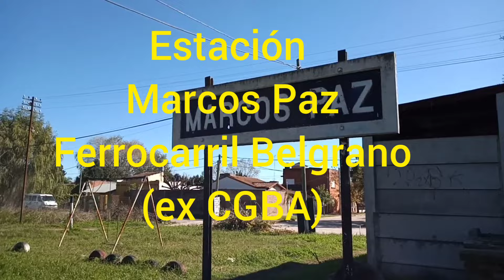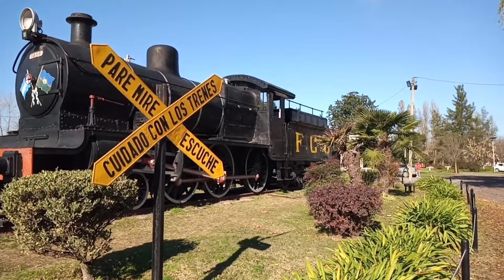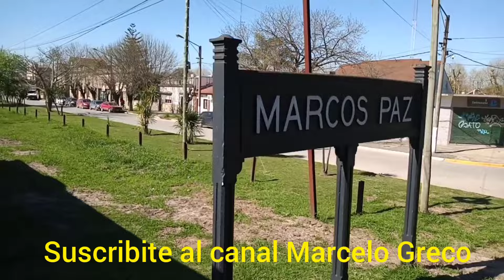LA CIUDAD DEL ÁRBOL, A POCOS KILOMETROS DE C.A.B.A.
Ubicada a 50 km aproximadamente de la ciudad de Bs.As, es la ciudad cabecera del partido del mismo nombre.
Recostada sobre la ruta 40 (ex 200) y las vías del ferrocarril Sarmiento, en el ramal Merlo-Lobos, es conocida como la "ciudad del árbol".
Además del ferrocarril Sarmiento, el Ferrocarril Belgrano Sur (ex CGBA) llega también a Marcso Paz, siendo por el momento su estación la terminal del servicio que parte desde González Catán.
Existe también otra línea ferrea que cruza muy cerca de la ciudad, también perteneciente al ferrocarril Belgrano Sur (Ex Midland). Por el momento este ramal no se encuentra activo.
Si bien tiene aspecto rural, viven en la ciudad más de 50 mil personas y se la considera como integrante del Gran Buenos Aires.
Ideal para pasar el día, en Marcos Paz todavía es posible disfrutar de la paz de su plaza principal, el parque de la estación del Sarmiento o sus calles tranquilas.
Es sede de varias fiestas populares, siendo la del jamón crudo la más reconocida y convocante.